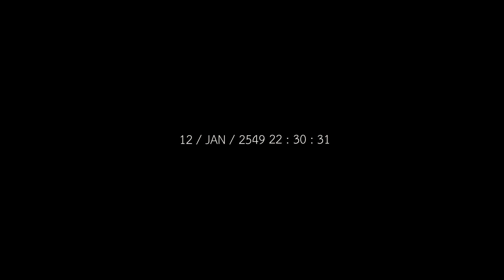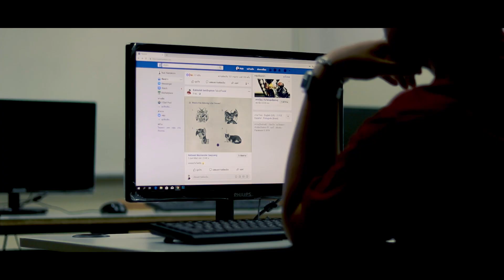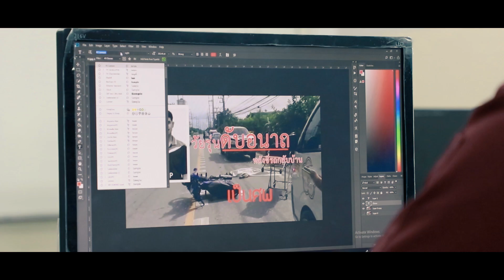แช่ง - KAP-PA Film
ส่งงานรายวิชา การตัดต่อวิดีทัศน์